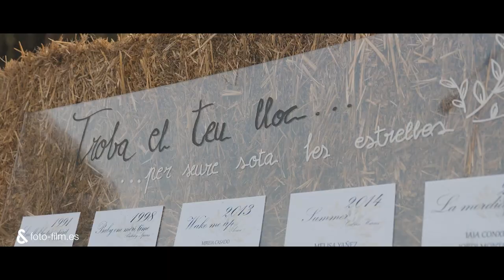Teaser - Nuria&Gerard 19/08/2023 / Fotoandfilm / Fotofilm / Berga / Berguedà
No se debe confundir ni mezclar el Teaser con el Resumen de la boda...

El resumen es una edición ordenada del dia de la boda.

El Teaser es una previa o anticipo que destaca por ofrecerle al público información fragmentada, sin ningún orden y que hará que espere ansiosamente la llegada de un nuevo film, apelando a la intriga.